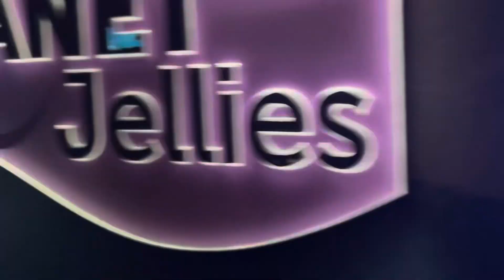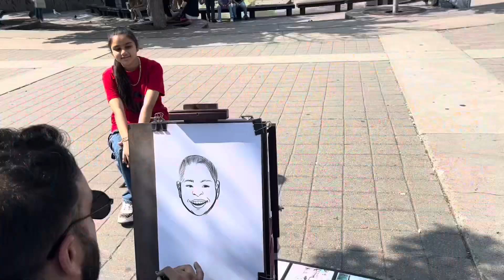🇨🇦🍁 Punjab to Toronto || A day in Toronto city || Canada vlogs || Toronto downtown 🇨🇦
This video covers the different places in toronto city of canada || Many shorts were captured to give best view of Toronto.

Video titles by search
 Toronto Vlogs Canada
Canada toronto sher
Punjab to Toronto
Toronto downtown
Vlog by punjabi in Toronto
Punjabi in Toronto
Canada’s most visited city?
Toronto travel worth?
What to see in Toronto?